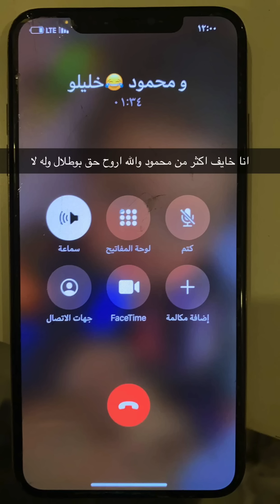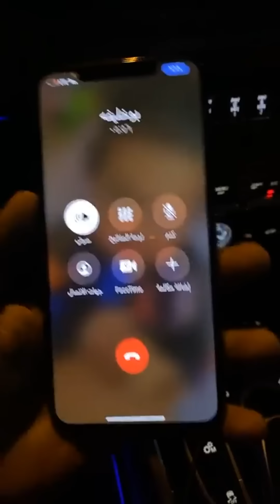فهد العرادي سناب [ 865 ] محمود سرق العصير وانحاش 😂🤣